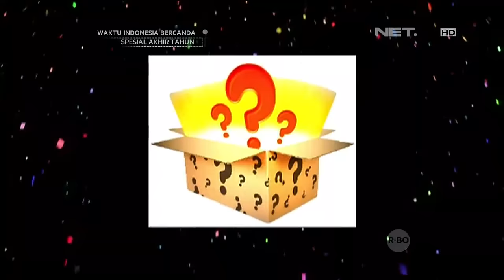Waktu Indonesia Bercanda - Danang Darto Ambil Alih WIB, Pak Bolot Tiba-tiba Bikin Stres (1/4)